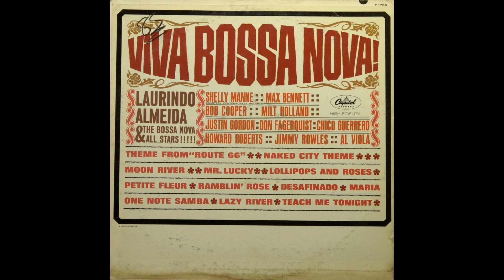Laurindo Almeida - Naked City Theme (mono Lo-Fi vinyl)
Backtomusic Lo-Fi audiophile remastering demonstrates the unique sound features of vinyl and shellac records, the most important of which are clarity and musicality. The records were digitized on vintage tube DIY monophonic audio equipment and were not subjected to any additional processing with the help of noise cancelers and declickers, which, from our point of view, cause music incomparably more harm than good.

Audiophile mono vinyl and shellack remastering.

Backtomusic Lo-Fi remastering demonstrates the unique sound features of vinyl and shellac records, the most important of which are clarity and musicality. The records were digitized on vintage tube DIY monophonic audio equipment and were not subjected to any additional processing with the help of noise cancelers and declickers, which, from our point of view, cause music incomparably more harm than good.